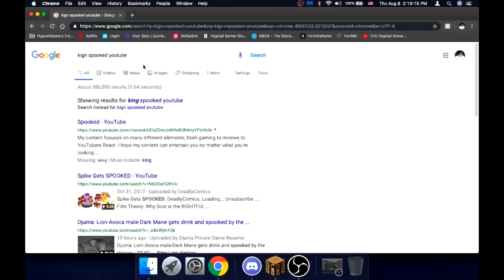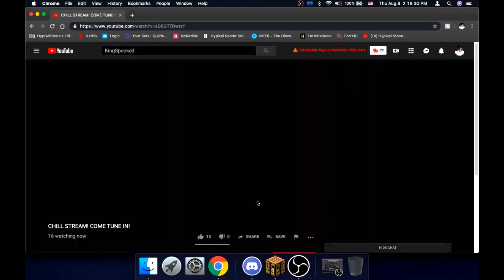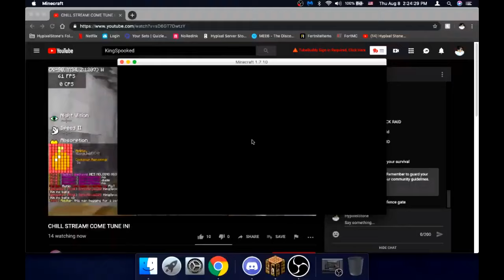I MADE A KID RAGE SO HARD HE BROKE HIS KEYBOARD?! *HILARIOUS* (LIVE REACTION) | Minecraft HCF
⚔️Server in this video! 🡆
🎨 Thumbnail Maker 🎨
ItzAssassin
Credits:
💻 Hardware 💻🖱
💻 Computer  💻 Dell Inspiron 570
CPU: AMD Athlon II X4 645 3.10GHz
Graphics: Geforce Nvidia GT 710
Ram: Nanya Technology DDR3 8GB
🖱 Mouse - Razor Abyssus V2
⌨️ Keyboard - HP Omen Gaming Keyboard 1100
🎧 Headset - Turtle Beach BO2 Edition